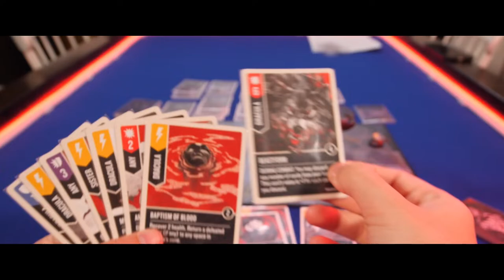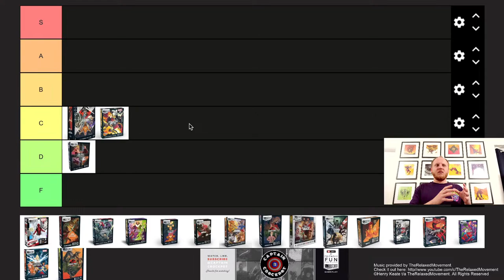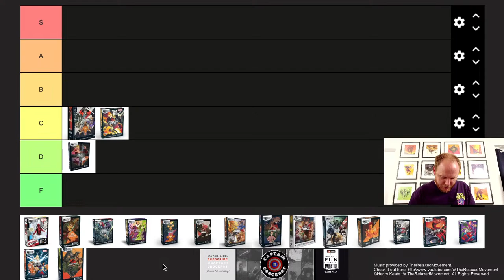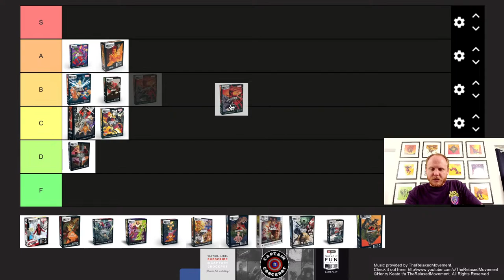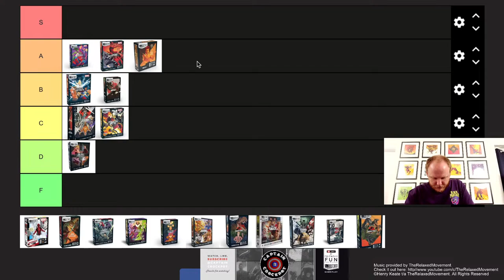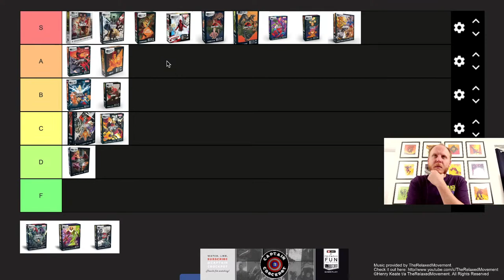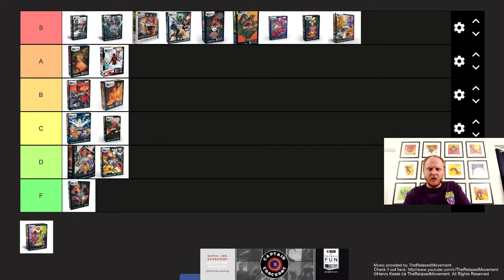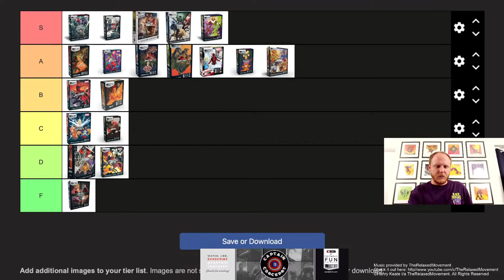All 18 Unmatched Sets Ranked By: THEME (PACKAGE)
Captain Crockpot tries to make choosing the right Unmatched Set easier for you!
In this video, he ranks all 18 Unmatched Sets by: THEME (PACKAGE)

SHIRTS
Raptors

Sun Wukong

UNMATCHED SETS
Houdini vs. The Genie

Cobble & Fog

Card Sleeves

Dividers that should work:

My Board Game Filming Setup:

Cameras
(2x) GH5 DSLR Cameras